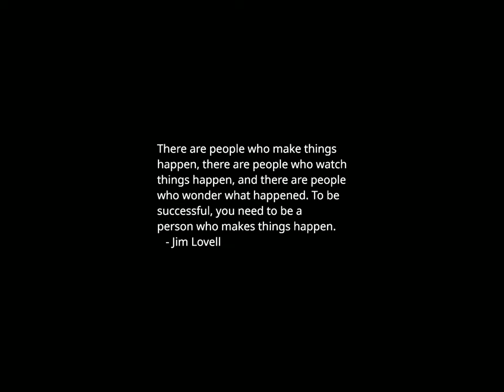Sunset Time-lapse: Tuesday, November 21, 2023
Dem lawmaker on Dean Philips: 'He better keep the VP’s name out of his mouth'

ADL chief defends praise of Musk following X owner's apparent embrace of antisemitic conspiracy theory

Israel and Hamas consider a deal to release hostages

Obesity medications will have some people spending the holidays without an appetite

How scientists are trying to save the insects that make life possible

A father remembers the surgeon who helped his son

COVID deaths tick up in some states ahead of holidays